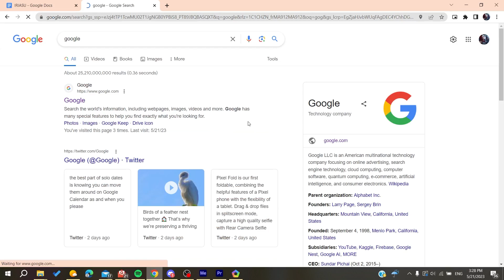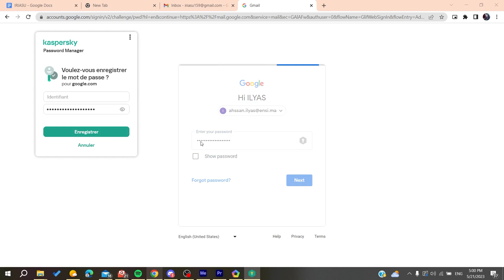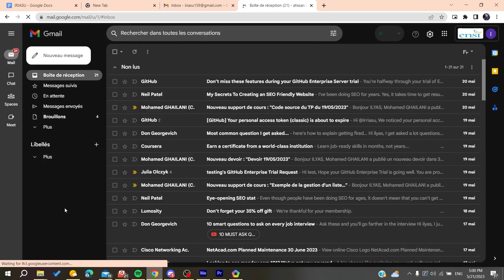How To Fix Gmail Session Expired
Today we talk about fix gmail session expired,session expired,session expired please login again,gmail